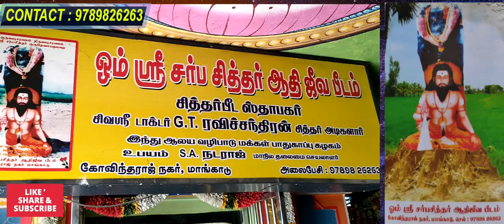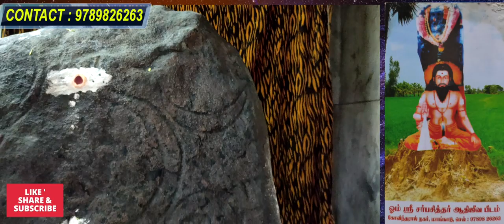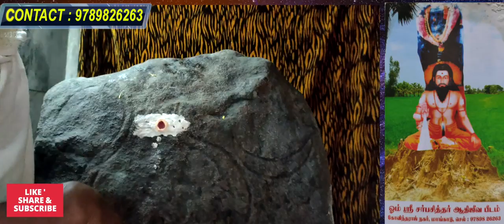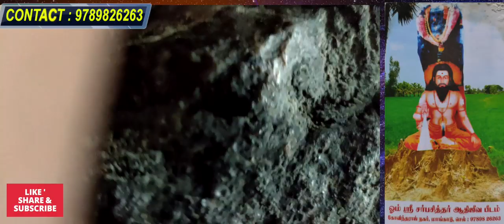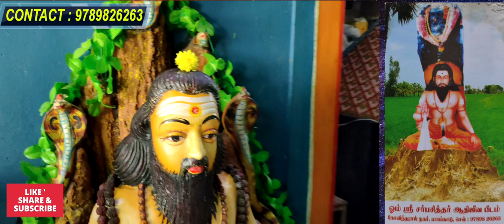மாங்காடு சர்ப சித்தர் ஜீவசமாதியில் இருக்கும் ரகசியங்கள் | முதல் முறையாக உங்களுக்காக